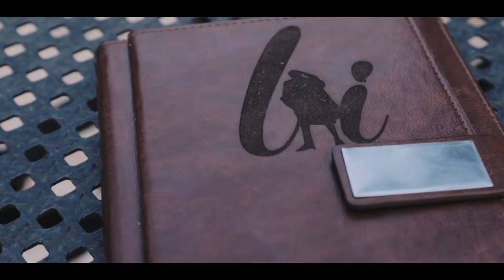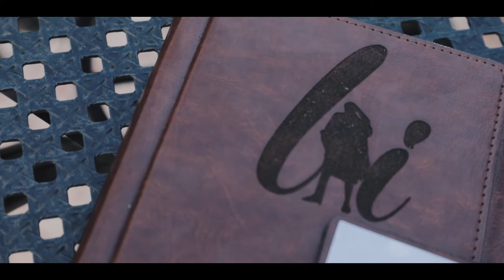HOW IT'S MADE WITH Lii COLLECTION || RWANDAN FASHION DESEIGNER YOU SHOULD WATCH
Fashion designers help create the billions of dresses, suits, shoes, and other clothing and accessories purchased every year by consumers. Designers study fashion trends, sketch designs of clothing and accessories, select colors and fabrics, and oversee the final production of their designs.

In these video Lii will be telling us how to Deseign a clothing line the light way and how he started .

: Simple everyday make up NO FOUNDATION
: How Animals Talk Through ART
: Intense 10Min ABS workout Follow Along
: What is YOGA and it's benefits
: HOME CHEST WORKOUT No Equipment
: NO GYM? BEST EVER HOME LEG WORKOUT
: No equipment ? Full body workout For Women ( full body burn )
: CARDIO Full body burn // Home workout // UBURYO WAGABANYA IBINURE MU MUBIRI
: 6 PACK ABS WORKOUT FOR Beginners , ( No Equipment , No gym ) + Fitness Motivation